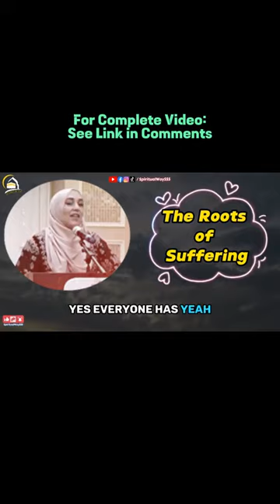💖 Purify Your Soul: Cleansing Your Heart | Spiritual Way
🌟💖 Dive into the transformative process of cleansing your heart. Learn techniques to wash away negativity and nurture inner sanctity.

Topics Covered:

Recognizing Emotional Baggage and Negativity
Techniques for Heart Cleansing
Navigating the Path to Inner Sanctity
Letting Go of Toxic Influences
Embracing Spiritual Purification and Growth

🔴 Video Credits:
Yasmin Mogahed (@TheRealMCA)